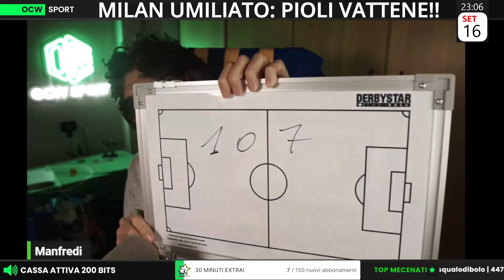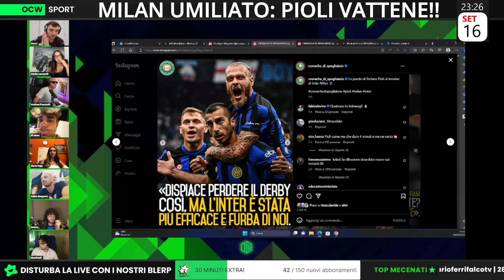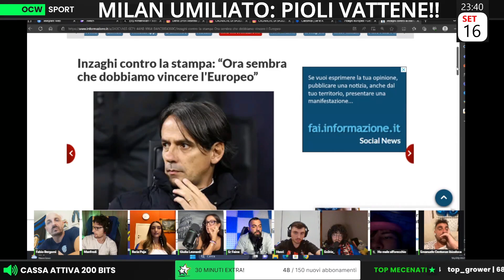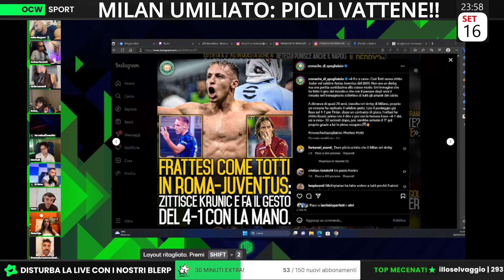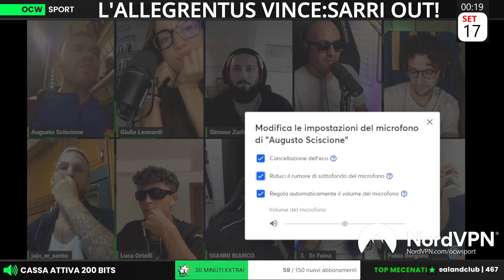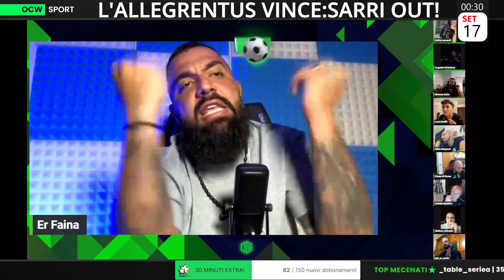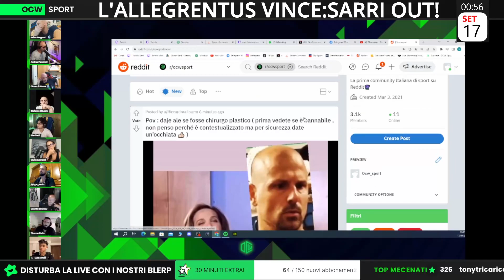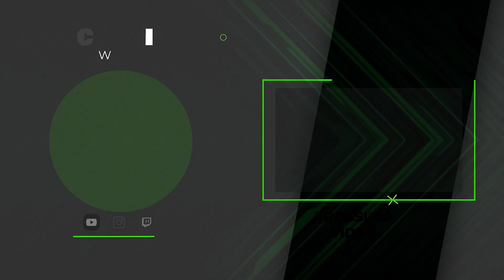OCW live del 16/09/2023